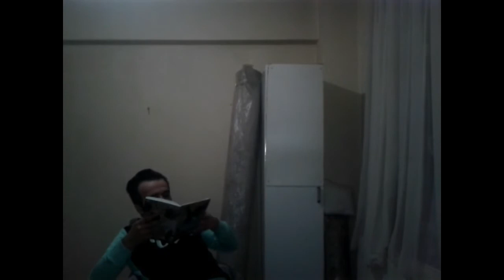rainbow six siege operatörlük başlıyor begin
showcase zamanı